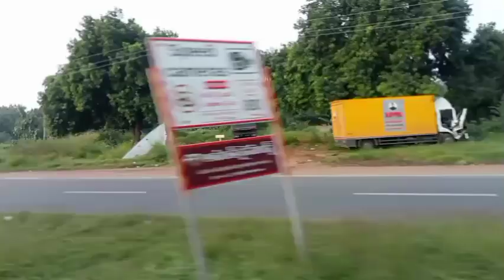Bus లో జర్నీ చేసే టపుడుఇదొక అనుభవం😄